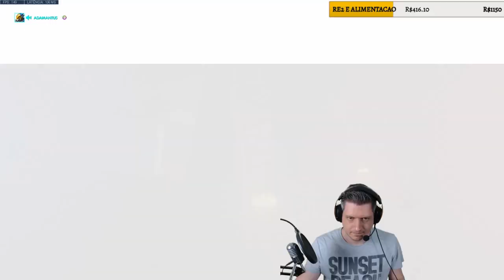SEGURA ESSE ANÃO QUE TÁ NERVOSO! - 6ª MD10 TEMPORADA 13 - OVERWATCH